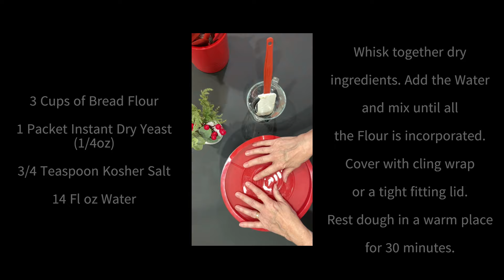Crusty French Baguette Dinner Rolls